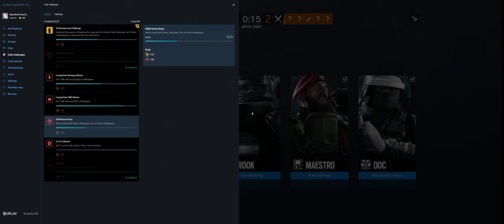Rainbow Six Siege + Part 3034 + Fortress TDM Secure + Wind Bastion pcgaming crew